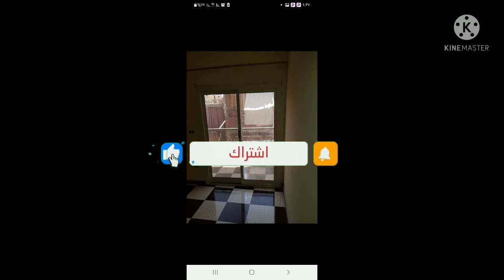شقه للايجار قانون قديم١٠٠م الخصوص قريبه جدا من كشري الامبراطور وموقف الاتوبيس٨٠٠ج٠١١٤٧٩٤٤٠٠٣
شقه للايجار قانون قديم مساحه ١٠٠ متر صافي عباره عن تلات غرف مقفولين وريشبشن بها غاز وعداد كهرباء وماء حلوه  وجميع المرافق العنوان الخصوص قريبه جدا من كشري الامبراطور وموقف الاتوبيس والمدرسه التجريبي برج نضيف جدا  الدور السابع اسانسير شغال

الايجار 800ج
والله المقدم لقطه
شقتك_عندنا وكمان لو عندك شقه عوز تبيعها ابعت كل التفصيل والصور واتس
البيع في اسرع وقت